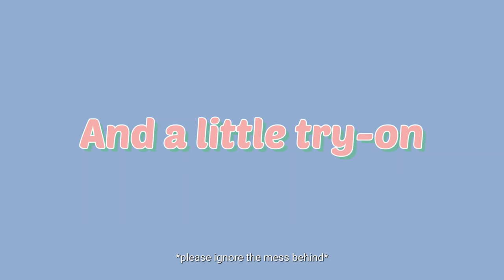10 wardrobe essentials *college edition* |sreeharshabolla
Hey guys! I am Sree Harsha Bolla. I post videos twice a month one related to beauty and fashion and other one is a vlog.
Copyright:
Everything you see on this video was created by me ( Sree Harsha Bolla ) unless otherwise stated.